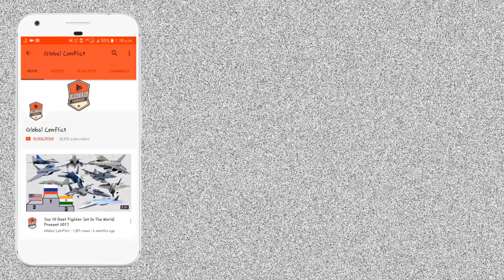Pinaka Multi-Barrel Rocket Launcher | IndianMissileSeries #20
Pinaka is a multiple rocket launcher produced in India and developed by the Defence Research and Development Organisation (DRDO) for the Indian Army. The system has a maximum range of 40 km for Mark-I and 60 km for Mark-I enhanced version, and can fire a salvo of 12 HE rockets in 44 seconds. The system is mounted on a Tatra truck for mobility. Pinaka saw service during the Kargil, where it was successful in neutralising enemy positions on the mountain tops. It has since been inducted into the Indian Army in large numbers.

As of 2014, about 5,000 missiles are being produced every year while an advanced variant is under development with enhanced range and accuracy.

As of 2019, an upgraded guided missile version of the system has been test-fired, with a range of over 90 km.

Pinaka is a complete MBRL system, each Pinaka battery consists of: six launcher vehicles, each with 12 rockets; six loader-replenishment vehicles; three replenishment vehicles; two Command Post vehicle (one stand by) with a Fire Control computer, and the DIGICORA MET radar. A battery of six launchers can neutralise an area of 1,000 m × 800 m.

The Army generally deploys a battery that has a total of 72 rockets. All of the 72 rockets can be fired in 44 seconds, taking out an area of 1 km2. Each launcher can fire in a different direction too. The system has the flexibility to fire all the rockets in one go or only a few. This is made possible with a fire control computer. There is a command post linking together all the six launchers in a battery. Each launcher has an individual computer which enables it to function autonomously in case it gets separated from the other five vehicles in a.

K J Daniel, Project Director, Pinaka, calls it “a system” and explains how massive each system is. A Pinaka battery has six launchers, six loader vehicles, six replenishment vehicles, two vehicles for ferrying the command post and a vehicle for carrying the meteorological radar, which will provide data on winds.